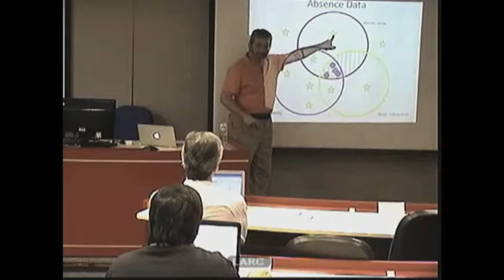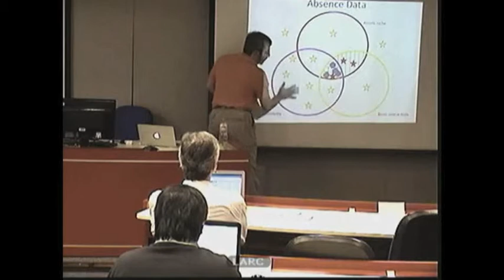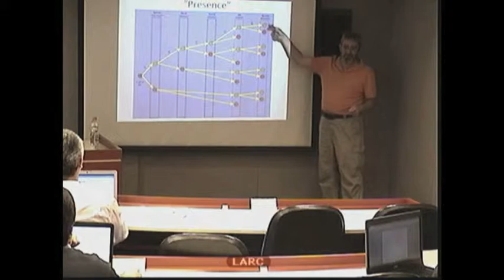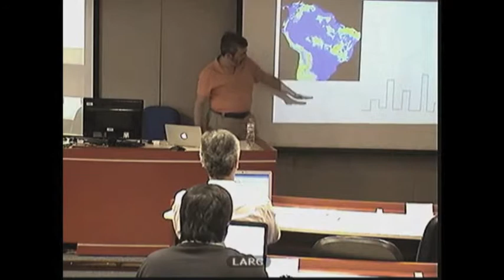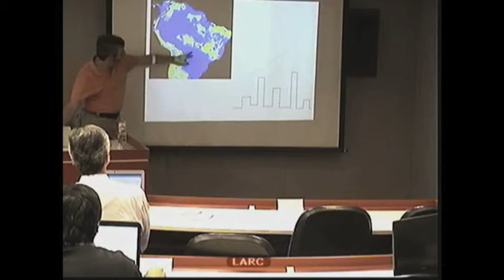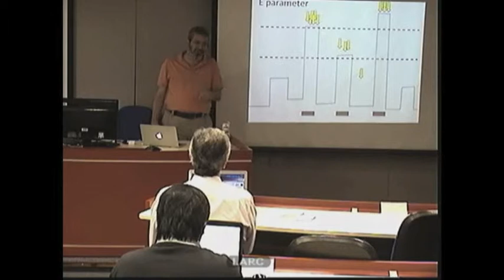Biodiversity Informatics Training Curriculum: Model Thresholding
Ecological Niche Modeling Update: Thresholding Models

Presentation at the Universidade de São Paulo, 9 August 2012

In Portuguese